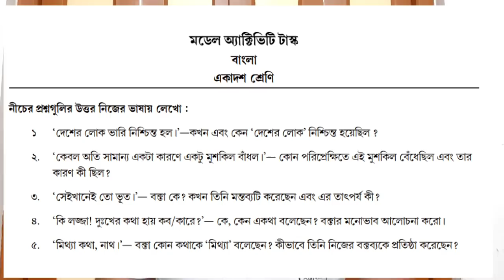Class 11 ( online class 2021) Bengali question and answer 🔥 একাদশ শ্রেণির বাংলা প্রশ্ন উত্তর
একাদশ শ্রেণির ছাত্রছাত্রীদের জন্য অ্যাক্টিভিটি টেস্ট অর্থাৎ বাংলা হোমটাস্ক এর সম্পূর্ণ উত্তর নিয়ে আমাদের আজকের এই ভিডিও।

🔴 ক্লাস ইলেভেন অনলাইন ক্লাস ::
🔥(যারা এবছর মাধ্যমিক দিয়েছো )
❤️ class 11 online class  :

ভিডিওটি দেখার জন্য সকলকে ধন্যবাদ।‌ সম্ভব হলে ভিডিওটি সকলের মধ্যে শেয়ার করে নেওয়ার অনুরোধ রইল।